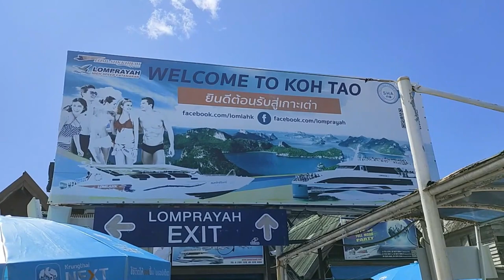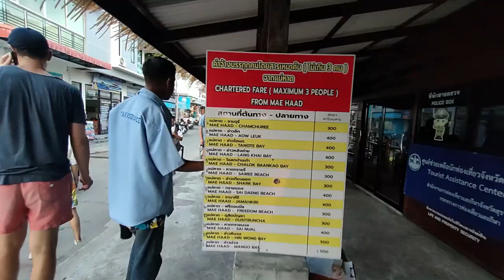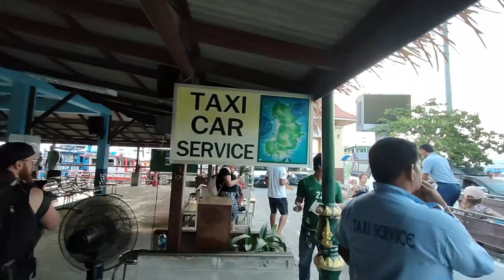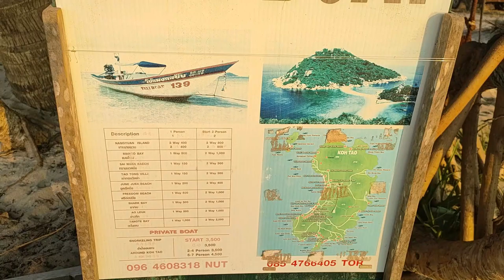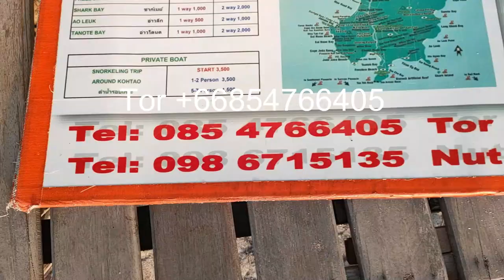Comment se déplacer à Koh Tao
Comment se déplacer à Koh Tao ? Comment visiter Koh Tao ?
Koh Tao est une petite île située dans le Golfe de Thaïlande près de Koh Samui. Il existe plusieurs moyens de se déplacer sur l'île :

À pied : La plupart des plages, restaurants et attractions sont situés à proximité les uns des autres, il est donc facile de se déplacer à pied.

En taxi : Il y a des taxis sur l'île qui vous emmèneront à n'importe quelle destination que vous désirez. Les tarifs varient en fonction de la distance, alors assurez-vous de négocier le prix avant de monter dans le taxi. Consultez ma vidéo pour obtenir les tarifs pratiqués.

En scooter : La location de scooter est très populaire à Koh Tao et vous pourrez en louer dans de nombreux magasins de location de scooters à travers l'île (voir un contact ci-dessous). Cependant, il est important de prendre les précautions nécessaires et de conduire prudemment car les routes peuvent être accidentées et escarpées.

En bateau (taxi boat) : Il y a des bateaux qui vous emmèneront à certaines plages ou îles voisines. Les ferries partent régulièrement du quai de Mae Haad Pier.

Il est important de noter que les routes de Koh Tao sont souvent sinueuses et escarpées. Il est donc important de prendre des précautions de sécurité lors de la conduite de tout véhicule sur l'île.

00:00 Comment se déplacer à Koh Tao Thaïlande
06:45 Comment se déplacer à Koh Tao Thaïlande